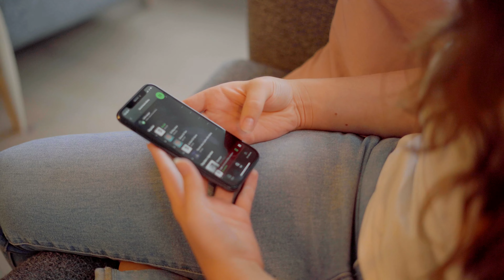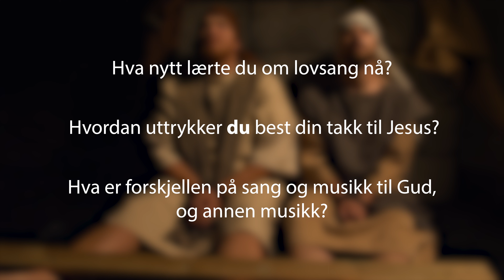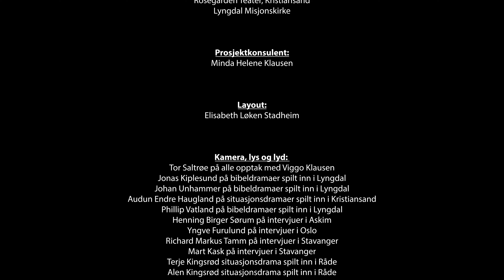Viggo for t(w)eens - Episode 8 - Hva er lovsang